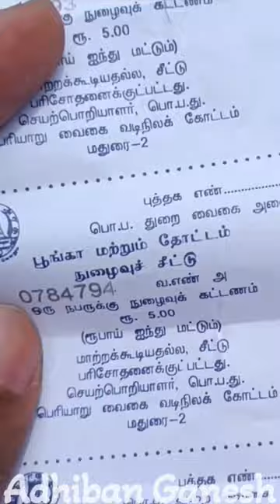KAMARAJAR thirandhu vaitha VAIGAI DAM 💥 Andipatti | 🚍 BODI to MADURAI Bus Travel | Adhiban Ganesh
VAIGAI DAM, ANDIPATTI, THENI 🔥 Here's my shorts video and a vlog Exploring the Vaigai Dam near Madurai in Andipatti, Theni... A famous spot near Madurai to spend with family and friends in the morning and evening times... On our way from Bodi to Madurai in TNSTC and Private Route Bus Travel Journey... 🚍 Food items, Vlog, Area around and Experience explained... And Reaching Madurai Arappalayam Bus Stand Finally... Make viewers aware and search for more info by their own... Thedal... Interesting ones inside... Within 60 seconds... Full Vlog Video in Channel... Link below...

This Vaigai Dam was Inaugurated by Our Former Tamil Nadu Chief Minister Kamarajar... 💙